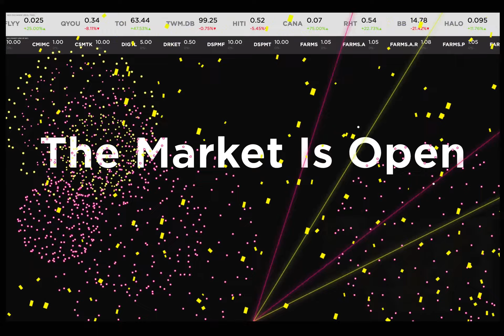Glass House Debuts on the NEO Exchange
Toronto | July 6, 2021 – NEO is excited to welcome California-based Glass House Brands Inc. (“Glass House”), following its public markets debut yesterday on the NEO Exchange, with a market capitalization in excess of US$275,000,000. Glass House is available for trading under the symbol GLAS.A.U.

A fully integrated cannabis brand-building business, Glass House is the qualifying transaction of Mercer Park Brand Acquisition Corp. (“Mercer Park”), a Special Purpose Acquisition Company (“SPAC”) focused on the cannabis sector. Backed by finance and banking industry veteran Jonathan Sandelman, Mercer Park completed its initial public offering and began trading on the NEO Exchange on May 13, 2019.